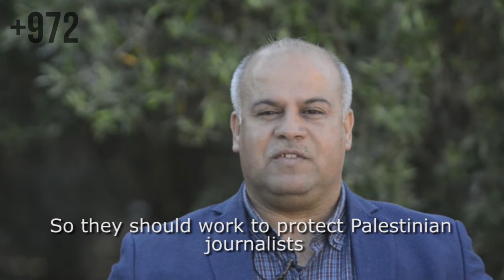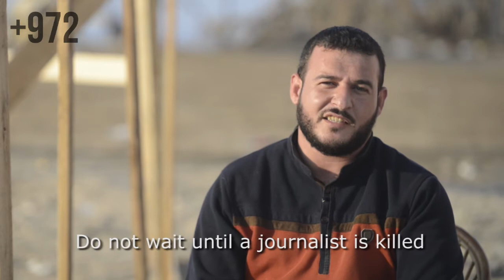Targeted by Israeli snipers, journalists in Gaza demand protection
Since the Great Return March began in Gaza on March 30, Israeli army snipers have shot over a dozen Palestinian journalists — killing one, Yaser Murtaja. Journalists in Gaza discuss being shot, targeted, losing one of their own, and the solidarity they expect from journalists around the world.

Video and editing by Mohammed Zaanoun for +972 Magazine